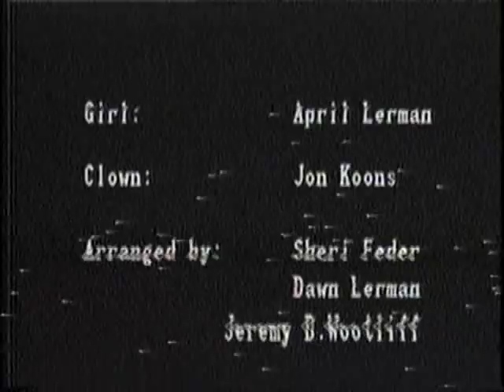Behind the Faces - April Lerman.wmv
Jeremy Wootliff at Universty 1986 directed & filmed music video in New York
Produced by Dawn Lerman
Composed & performed by April Lerman